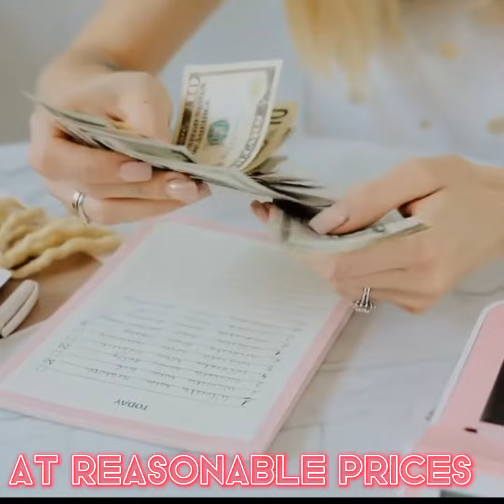20 July 2022